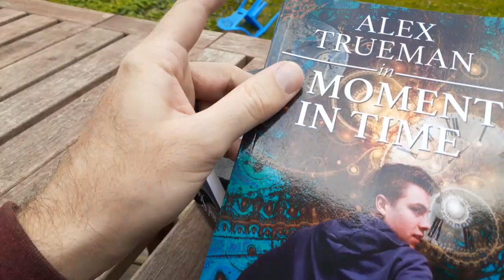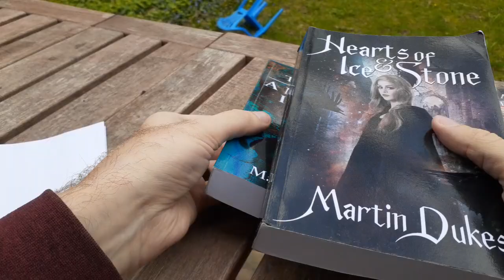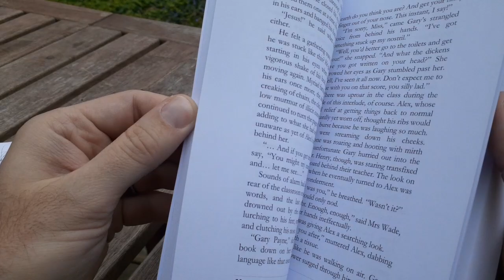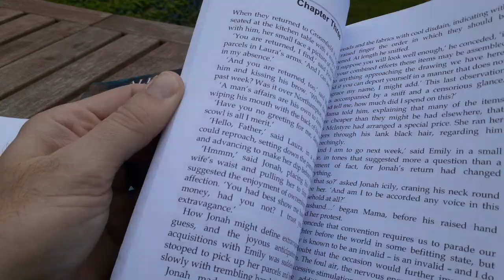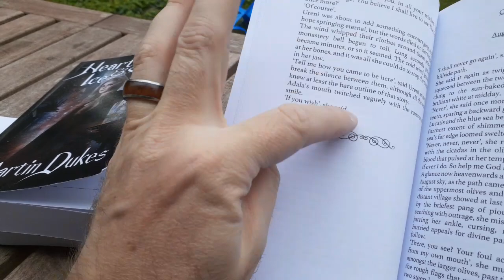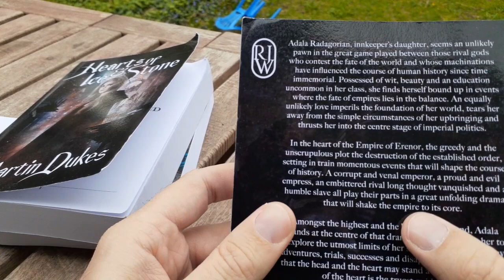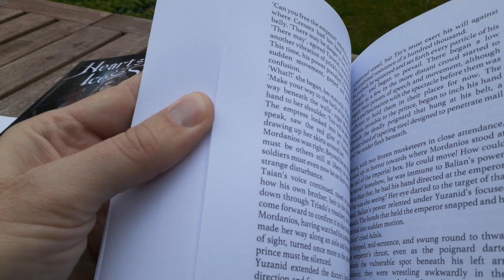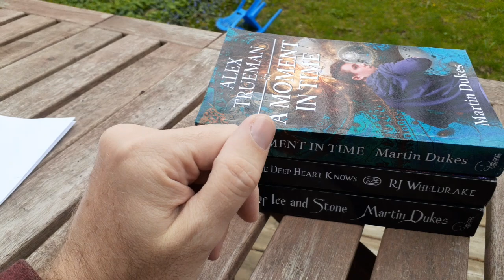My 50th Unboxing Video & 100th Video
Today I unboxed 3 books:

Martin Dukes' "A Moment in Time"

Martin Dukes' "Hearts of Ice & Stone"

R. J. Wheldrake's "That Which The Deep Heart Knows"

And in addition to it being my 50th Unboxing Video it is also my 100th video for this YouTube channel.